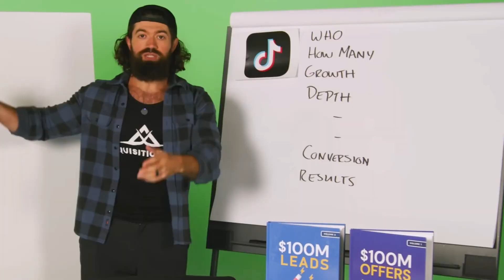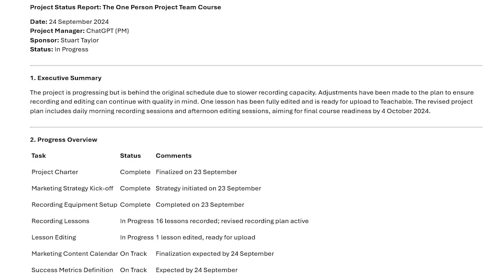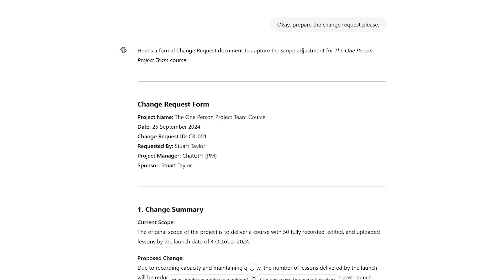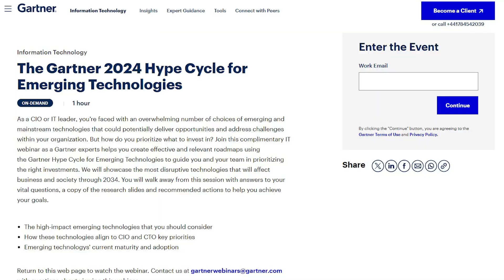Can AI be a Project Manager Today?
🧠 I spent two weeks working under a new project manager: Artificial Intelligence.

In this experiment, I let AI take charge of an entire product launch—the One Person Project Team course—while I acted as the delivery team. It made the decisions. I executed them. The stakes? If the project failed, I wore the consequences. If it succeeds… well, maybe AI really can manage projects.

In this video, I share the full behind-the-scenes:
✅ How I structured the project and fed info into AI tools
✅ The surprising strengths (and frustrating weaknesses) of AI project management
✅ Whether AI personas like “Alex Hormozi” and “Naval Ravikant” gave useful advice
✅ Why AI still struggles with decision-making and accountability
✅ The biggest flaw of AI tools… and the innovation that might fix it

And of course, I’ll show you exactly where the AI really helped—and where it absolutely fell short.

Want access to the One Person Project Team course? Want to join me for group Zoom calls to discuss your project or career issues?

Timestamps:
0:00 - Introduction to AI
1:46 - Defining the Project for AI to Manage
3:54 - AI Creates the Project Plan
7:54 - AI Delivers the Project
10:10 - AI Changes the Project Scope
12:28 - Did AI Succeed in Managing the Project?

🙋‍♂️ I’m Stuart Taylor, and I help project professionals stay sharp in a world that’s moving fast.